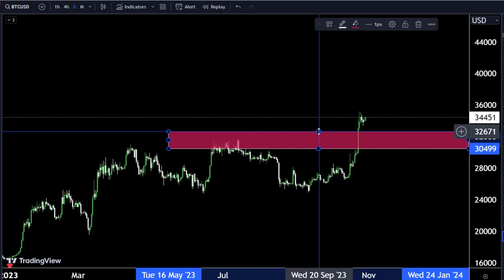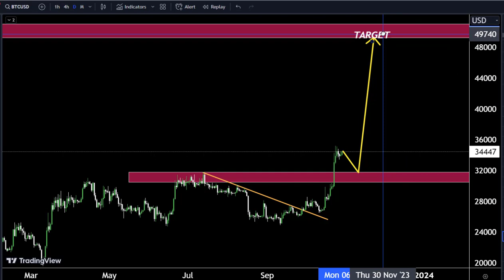BTCUSD LIVE TODAY Analysis : Sniper Entry Technique | Technical Analysis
Hello Traders
In This Video BTCUSD HOURLY Forex Forecast   By World of Forex
today BTCUSD Analysis 👆
🟢This Video includes_  (BTCUSD market update)